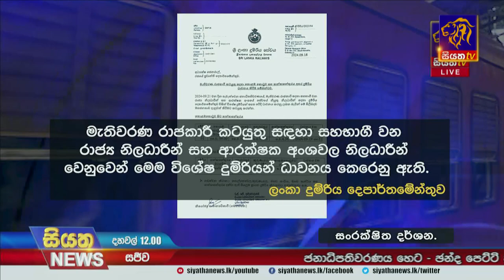මැතිවරණ රාජකාරි සදහා බස් රථ 1358ක් යොදවයි | Siyatha News